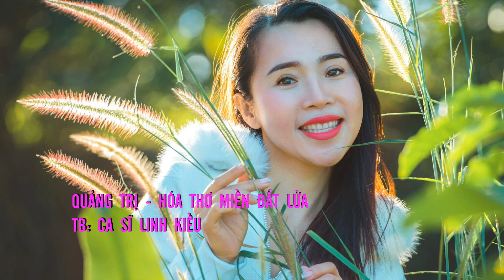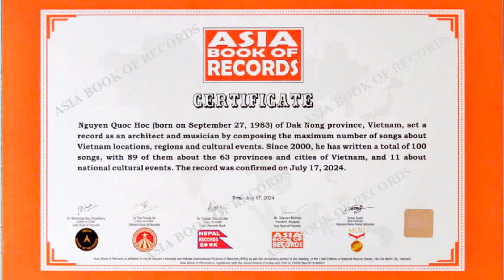Kts Nguyễn Quốc Học - Đài Tiếng nói Việt Nam và kỷ lục Châu Á NS Nguyễn Quốc Học